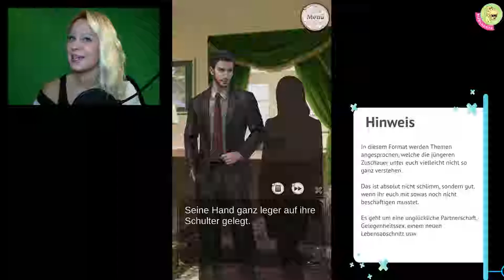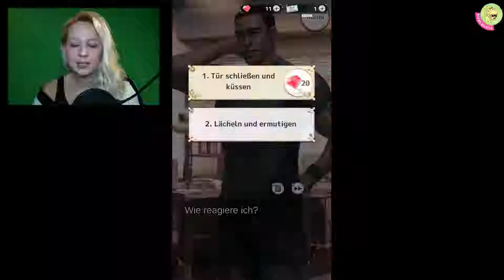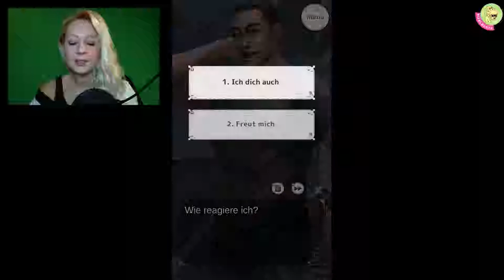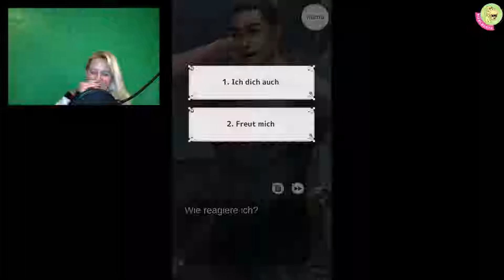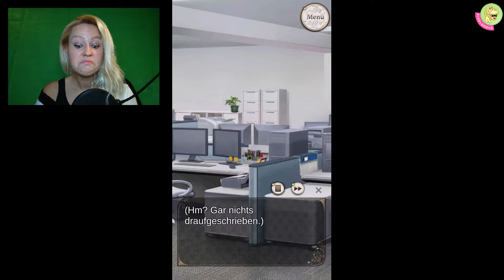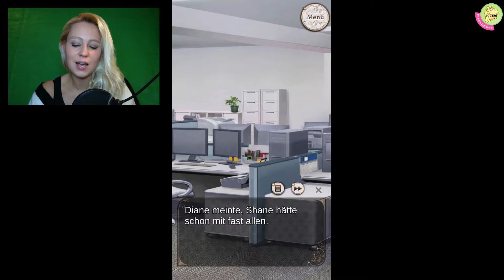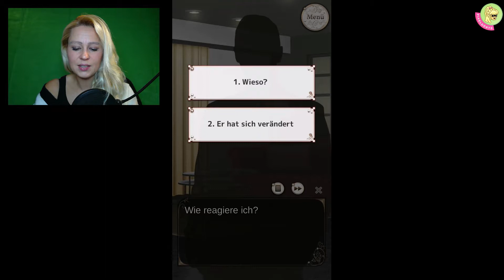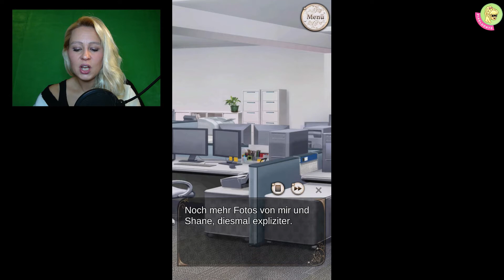6 Die Erpressung | My forbidden Romance (Mobile Love Drama 2018) [FSK16]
Im Fitnessstudio stehen wir Elias in einer Angelegenheit bei, die eigentlich ein ganz normaler Unfall war. Doch so wie wir anderen Menschen aus der Patsche helfen, ereilt uns selbst ein neues Übel: Jemand schickt uns einen Erpresserbrief! Wer? Warum? Beim Abendessen mit Hannah entpuppt sich Ehemann Lyman plötzlich als jemand, der auf Rakeshs Seite steht. Wir sollen zu Rakesh zurück, heißt es. Was kommt denn noch als nächstes auf uns zu?

Und damit Herzlich Willkommen zur 2. Folge von MY FORBIDDEN ROMANCE dem Love Drama mit vielen Facetten des Lebens. Habt hoffentlich auch mit dieser Folge viel Spaß!

„ALTERSHINWEIS“

Die Inhalte dieses Lets Plays sind nicht geeignet für Zuschauer unter 16 Jahren. Das Video enthält sexuelle Anspielungen, trockenen oder ironischen Humor, erwachsene Themen, die mal ernst, mal spaßig erklärt werden und … Betonung!

"‘SPIEL": My Forbidden Romance (Entwickler: Genius Inc.; FSK 6 (angeblich!), Android)

█  ITunes (iOS): leider nicht gefunden

█ Preis: App-Download kostenlos (Google)
• In-App-Bezahlfunktionen: 0,99 – 99,99 Eur (Google für Diamanten oder Storytickets)
• In-Game-Werbung:angeblich vorhanden

█ Besonderheiten:
• Musik- und Soundeffekte zur Story abgemischt
• mehrere Sprachen (einschl. Deutsch)
• Alterseinschätzung m.E. nicht 6 Jahre

🆓 Facebook (gebannt … mal sehen, wann es da weiter geht)

Hinweise: Sämtliche Rechte an My Forbidden Romance liegen bei Genius Inc.